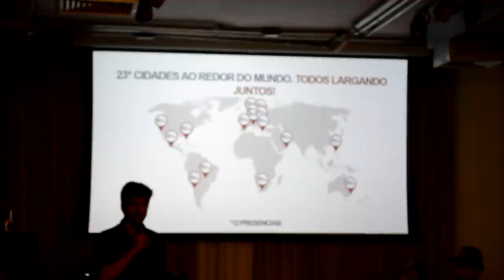Wings For Life 2018 - Agora é no RIO!!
Faaaaaaala corredores, tudo bem? Que tal participar de uma corrida que não tem linha de chegada? E o melhor, no Rio? É isso mesmo, a Wings for Life, a famosa corrida contra o carro perseguidor, a partir de 2018 será na cidade maravilhosa!! Assista o nosso vídeo e fique por dentro de todas as mudanças e informações sobre inscrições para essa prova diferente de tudo que você já viu! Partiu Wings for Life no Rio?